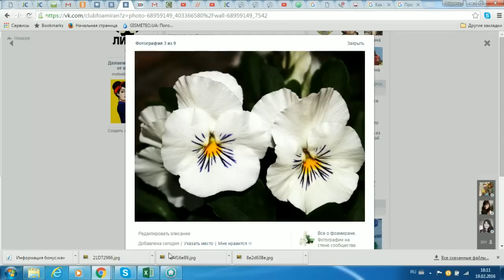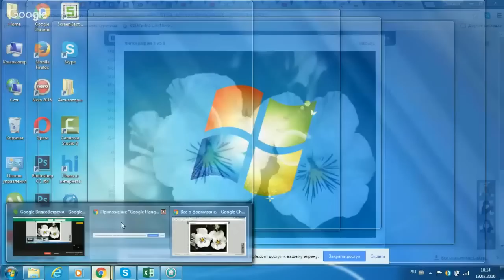Онлайн Мастер-Класс «Как изготовить Анютины глазки из фоамирана»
Чтоб быть в курсе выхода новых МК, регистрируйтесь в моей Онлайн-Школе по созданию цветов из фоамирана

Если МК понравился, в качестве благодарности Вы можете перечислить донейшн и этим помочь развитию канала и созданию новых видео